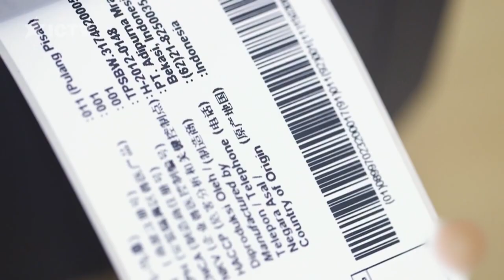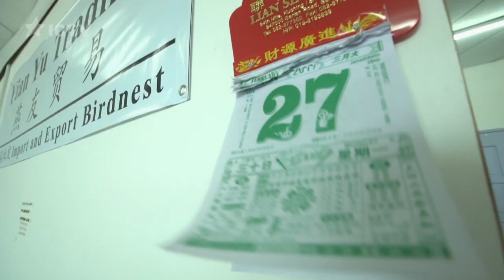Бьюти-блог: что может заставить мужика накраситься? – Особенности национальной работы – Малайзия